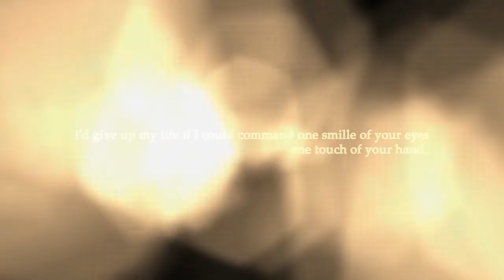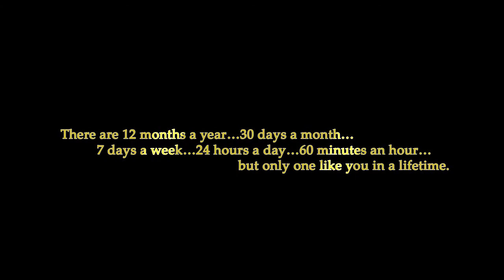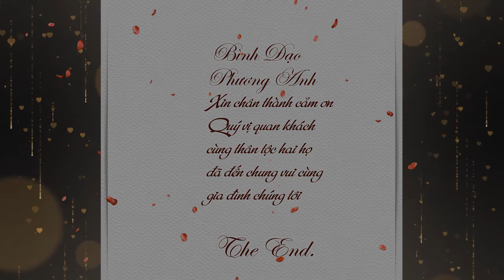Happy Wedding Bình Đạo & Phương Anh